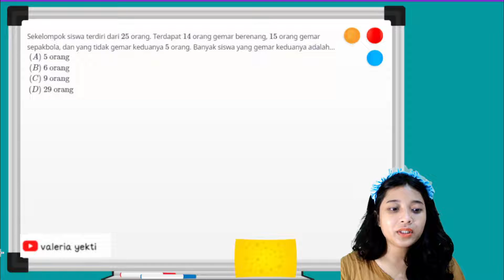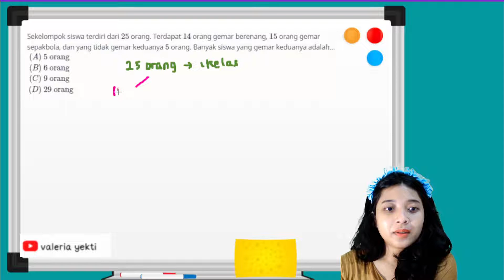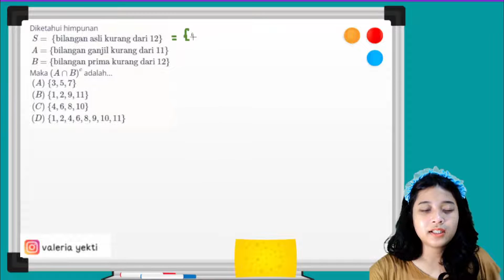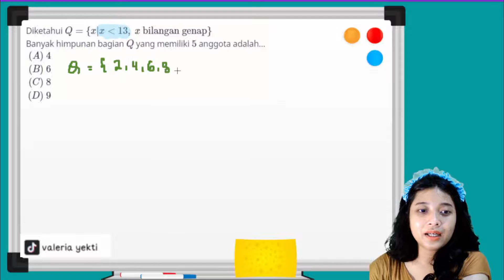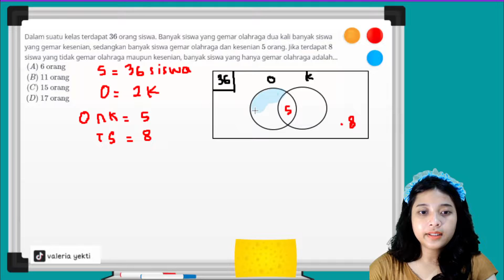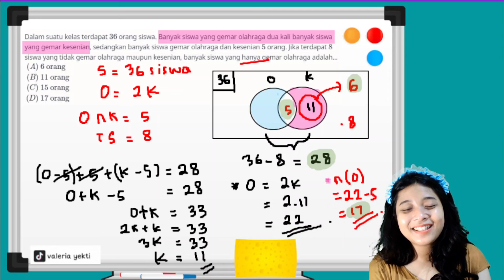LATIHAN HIMPUNAN SOAL CERITA, BANYAK ANGGOTA BAGIAN HIMPUNAN SMP KELAS 7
Halo semuanyaa..
Semoga video ini bisa nemenin teman-teman buat belajar yaaa!
Semoga kalian semakin mudah memahami materi matematika ya.. SEMANGAT BELAJAR!

Video ini membahas soal latihan Himpunan. Semoga bermanfaat!

Yuk belajar materi Himpunan! 👇🏼